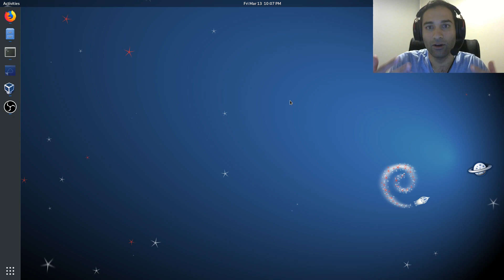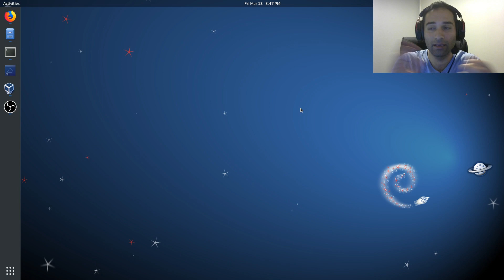01 - myNode series - Why run a Bitcoin node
In this video, I explain why running a Bitcoin node is important. I cover what's in it for you. If you found value in our content, consider supporting us